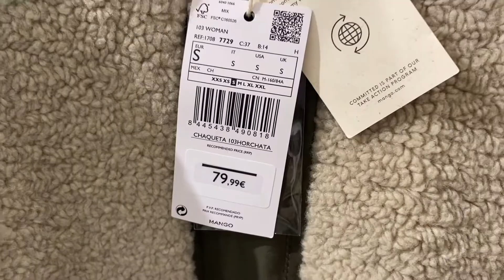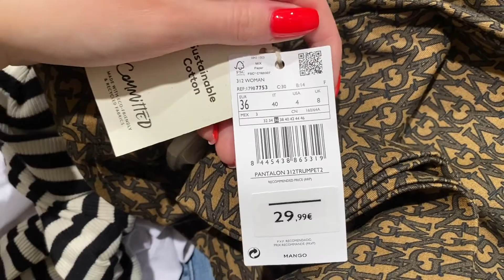Шоппинг в Италии 🇮🇹 Mango | На что обратить внимание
Всем привет!

Сейчас в Mango в России действует скидка -25% на все из коллекции осень-зима 2021. В этом видео на примере римского магазина мы посмотрим, на что стоит обратить внимание, и, конечно, примерим некоторые позиции.

хохо 💋